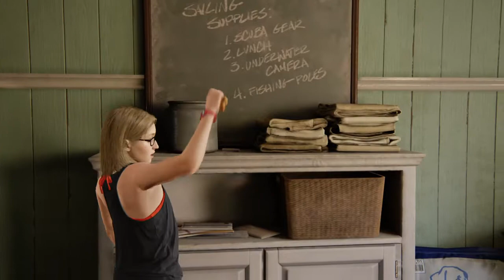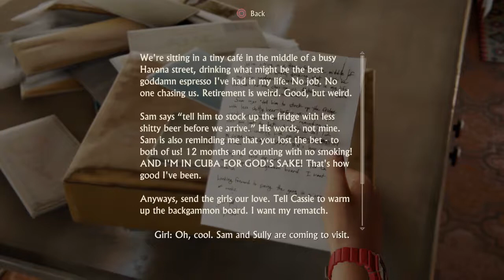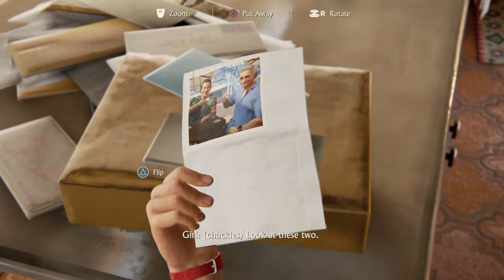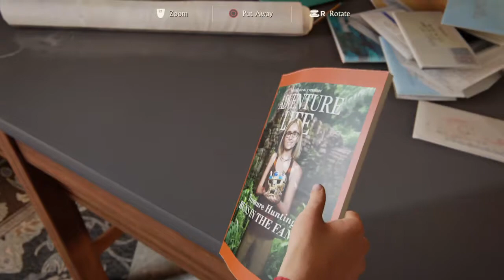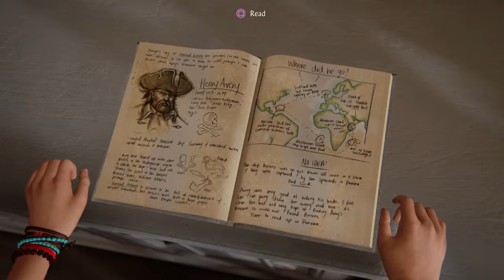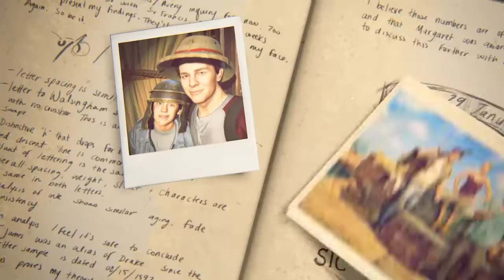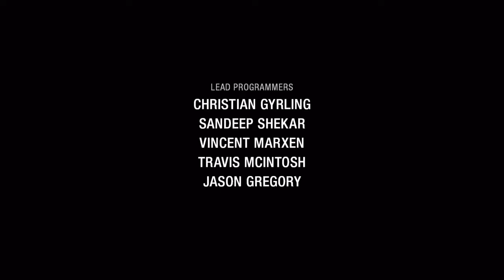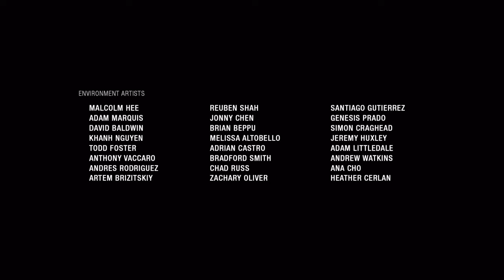Uncharted 4: A Thief’s End - Epilogue?!